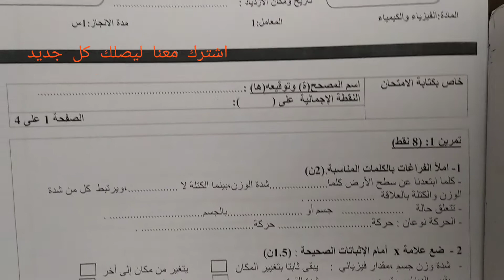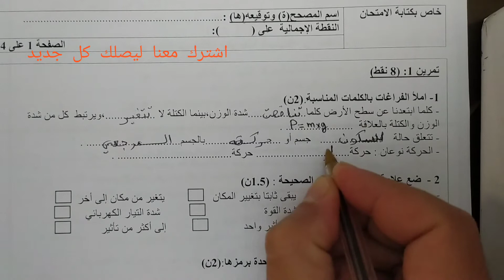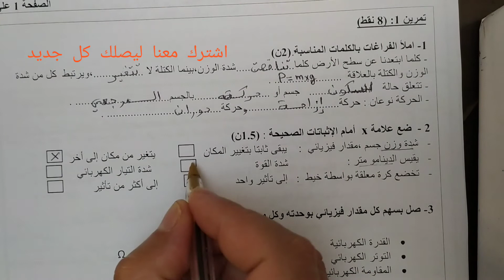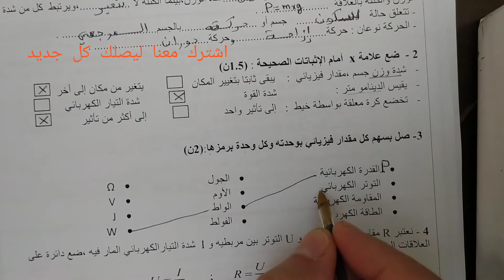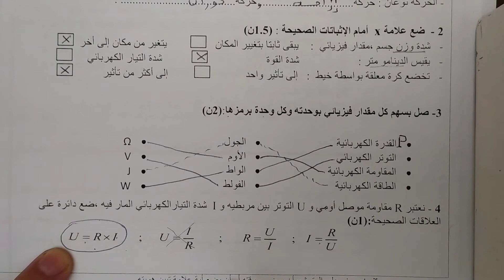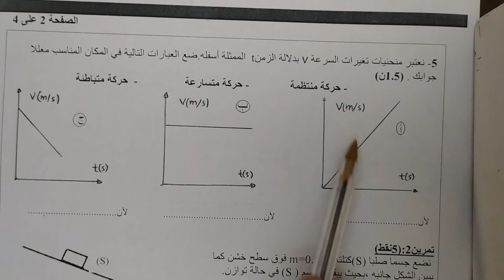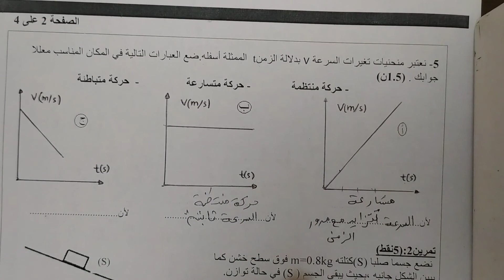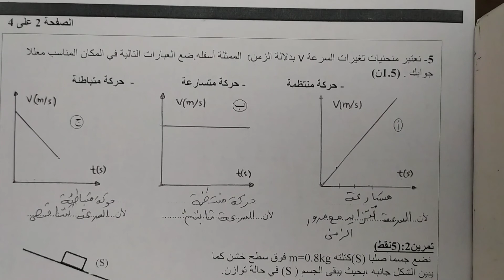جهوي في مادة الفيزياء ج1